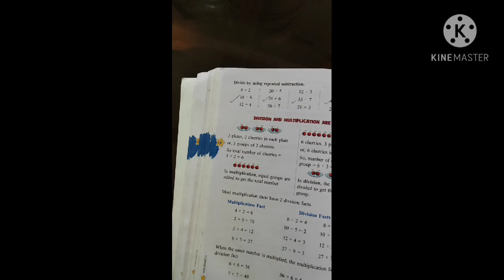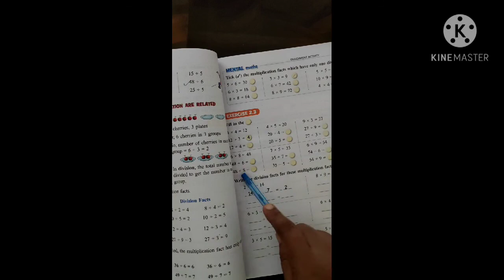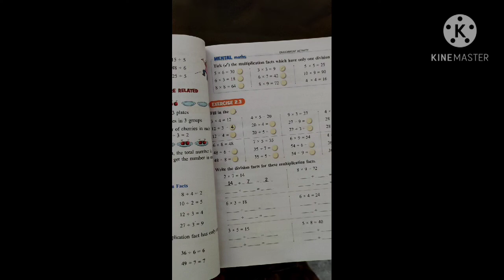CLASS 2 MATHEMATICS DIVISION PG-100